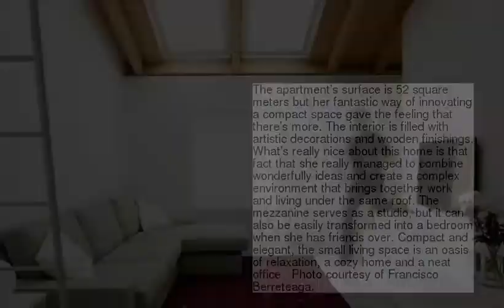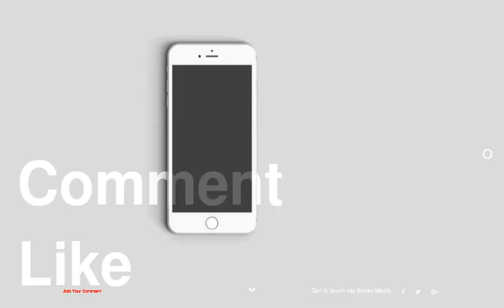unknown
be creativo

1 :
2 :
3 :
4 :
5 :
6 :
7 :
8 :
9 :
10 :
11 :
12 :